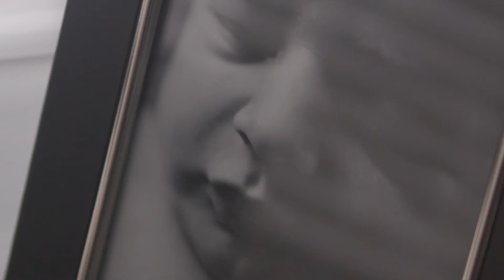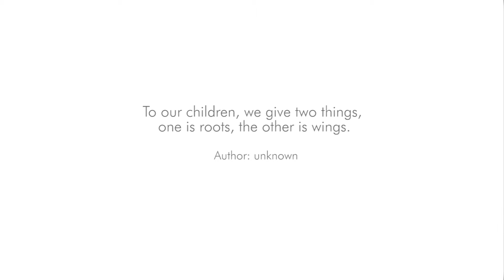Snow Day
Fedele Studio collages family history and heritage on a snow day in this feel-good lifestyle short feature production.

Directed by John Fedele